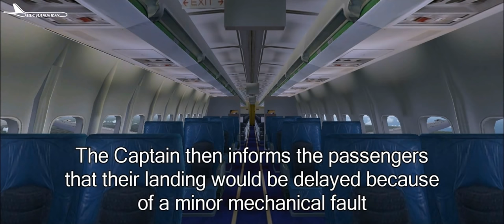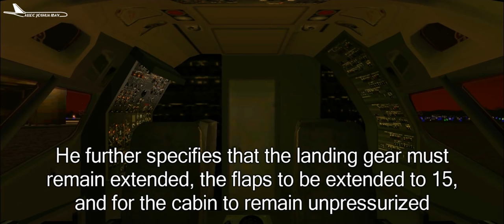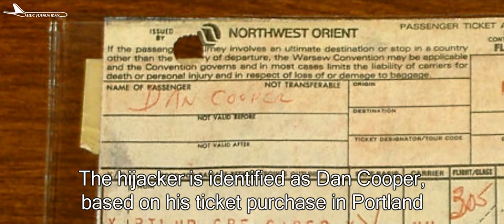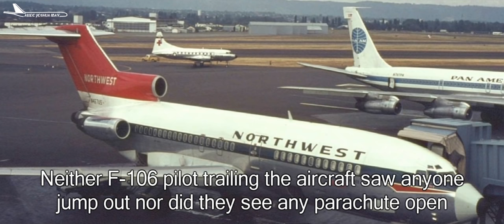The Perfect Crime: The DB Cooper Story | Northwest Orient Airlines Flight 305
D. B. Cooper is a media epithet popularly used to refer to an unidentified man who hijacked a Boeing 727 aircraft in the northwest United States, in the airspace between Portland, Oregon, and Seattle, Washington, on the afternoon of Wednesday, November 24, 1971. He extorted $200,000 in ransom (equivalent to $1,240,000 in 2018) and parachuted to an uncertain fate. Despite an extensive manhunt and protracted FBI investigation, the perpetrator has never been located or identified. It remains the only unsolved case of air piracy in commercial aviation history.